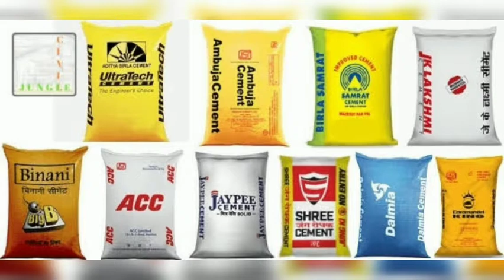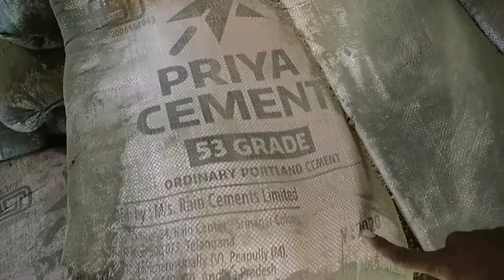Best Cement For House Construction (తెలుగులో ) || Testing of Cement || telugu construction engineer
We have different cement companies with different names, but still we exactly don't know which cement we have to use in Construction work, in this video discussed about testing of cement features, watch video till end, you will get complete idea.